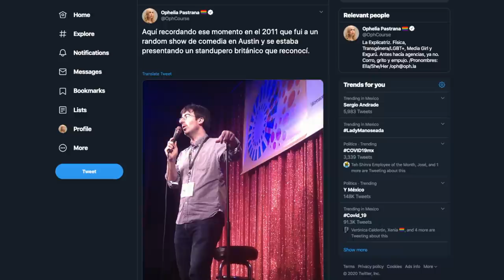La peor entrevista posible.. con la persona más famosa que he estado, Entrevista a Richard Branson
Y que me llevan a una habitación con Branson, y que yo le pongo la cámara a andar.. y que grabo, ¿esto?

Mejor dicho, traigo esta entrevista de nuevo.. por que la anterior que la publiqué la dejé ahí sin pena ni gloria. Ahora con subtitulos :D

¡Hablemos un rato!